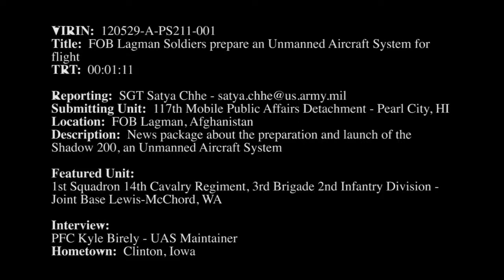MilitarySkynet.com - FOB Lagman Soldiers Prepare an Unmanned Aircraft System for Flight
- Soldiers from the 1-14th Cav, 3-2 ID prepare and launch an Unmanned Aircraft System, the Shadow 200. Includes sound bites from Pfc. Kyle Birely, UAS Maintainer. Hometown: Clinton, Iowa. Also available in high definition.